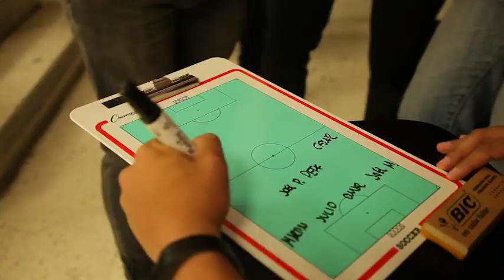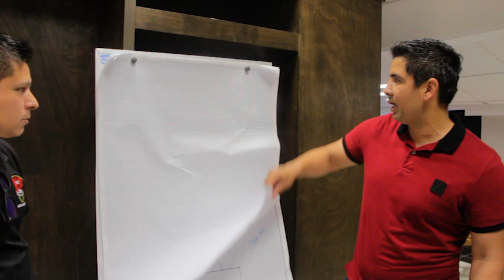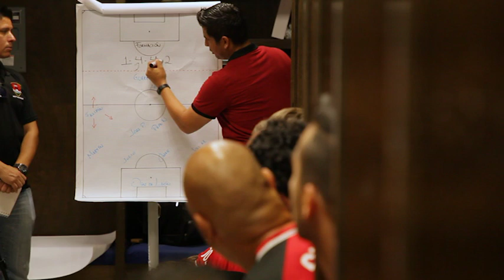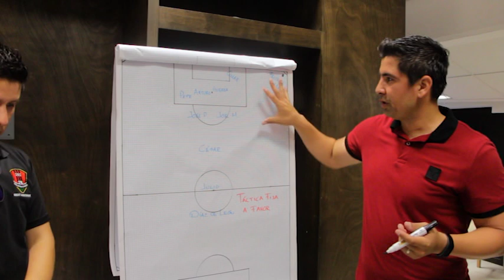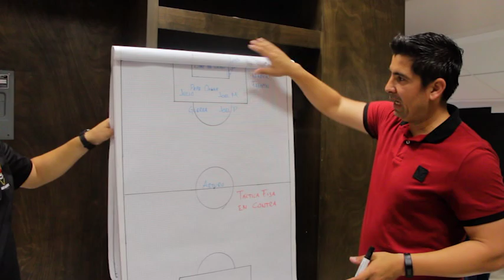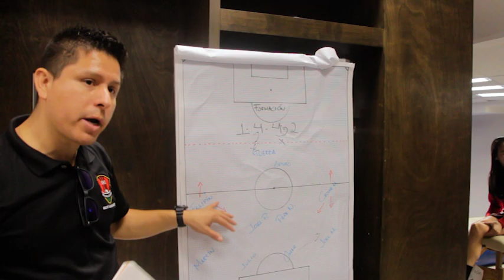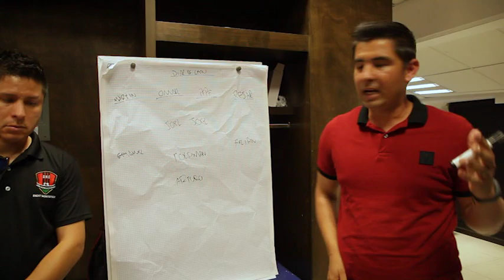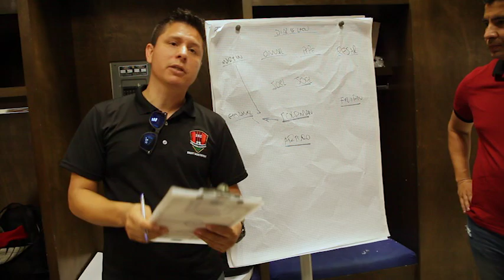Segundo simulador ENDIT Grupo A Equipo 2